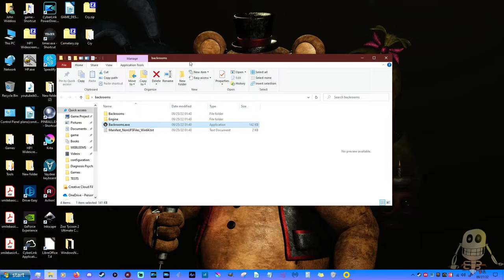Exploring The Backrooms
HELP!! I've nocliped out of realty!!! Get me out of the Backrooms NOW!!